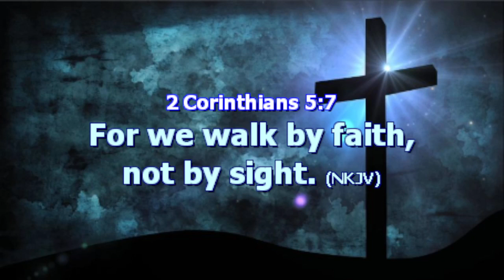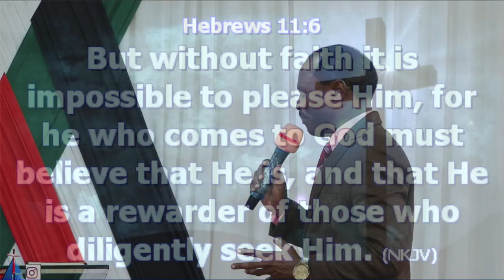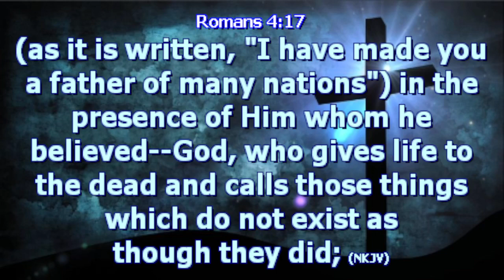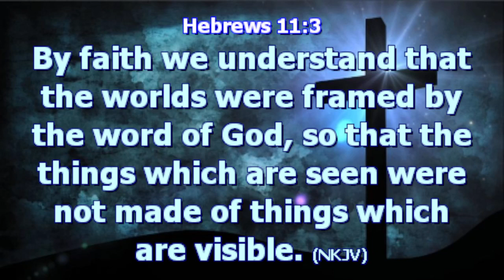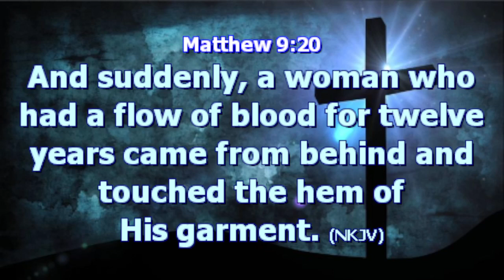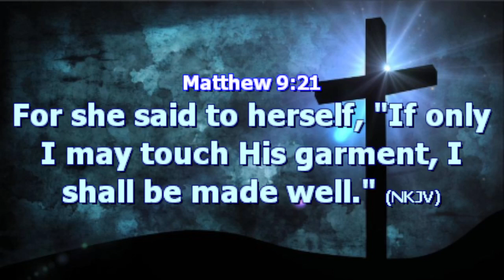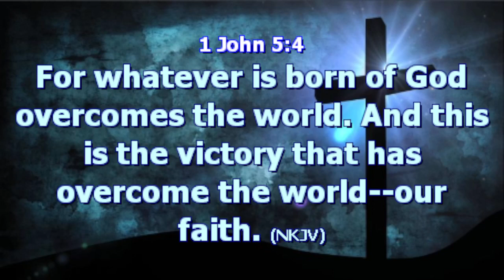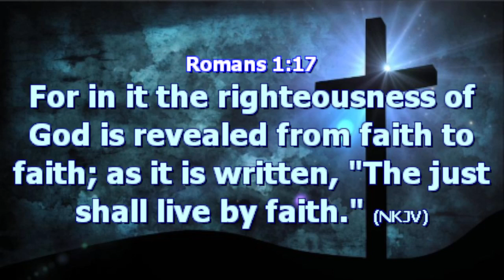FAITH part 2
premiered